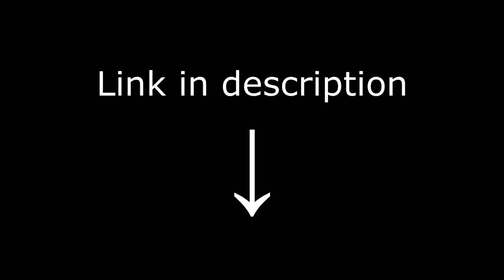I made a website